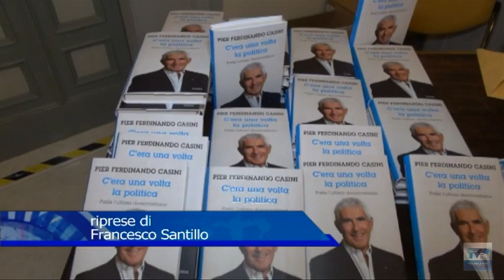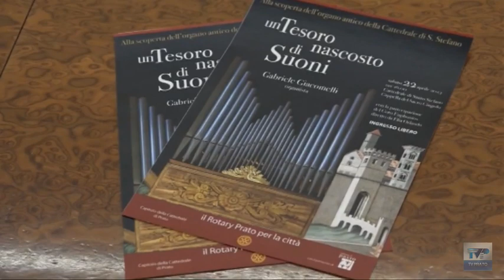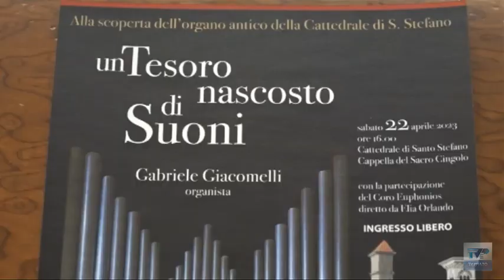Telegiornale del giorno del 19/04/23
Ecco il sommario:
➤ Al Ridotto del Politeama l’incontro con Pier Ferdinando Casini: “La Dc è morta, ma non i democristiani”.
➤ Controlli a tappeto sulle bici elettriche modificate: numerosi sequestri. Una arrivava fino a 90 Km orari.
➤ Lo scienziato pratese Luca Bindi scopre un nuovo materiale mai trovato sulla Terra e mai descritto nello spazio.
➤ Escursioni di trekking per disabili grazie a speciali carrozzelle: l’iniziativa è dell’associazione Vagamonti.